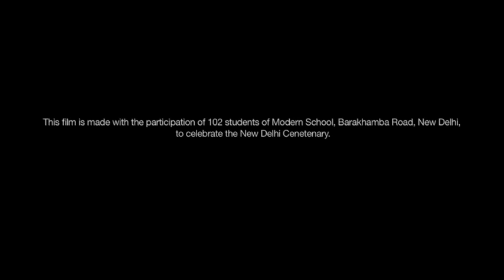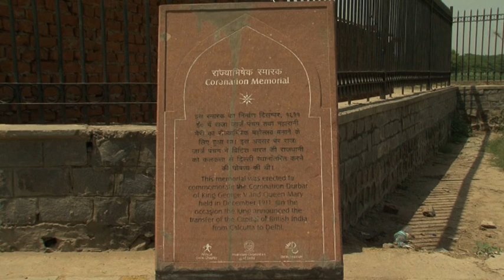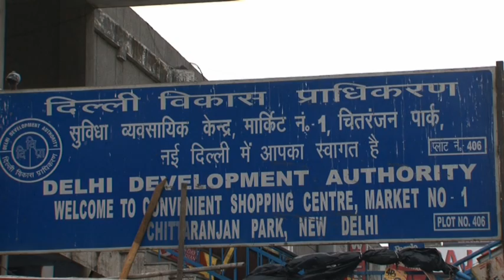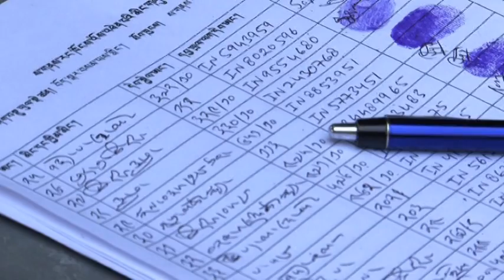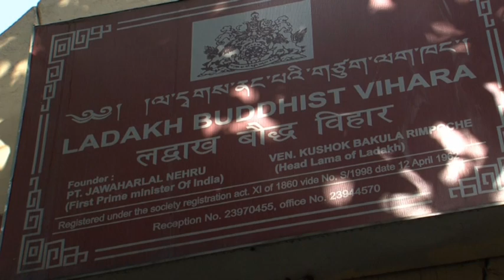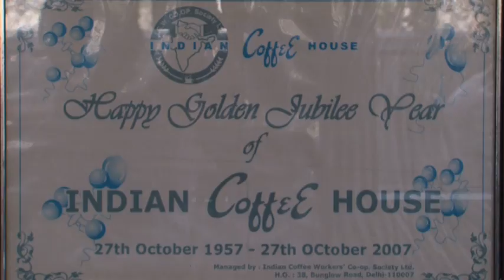Delhi Diary Part 1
Delhi Diary is a documentary film made to celebrate the centenary of New Delhi (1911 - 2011). Delhi Diary is made with participation of 102 students of Modern School, Barakhamba Road